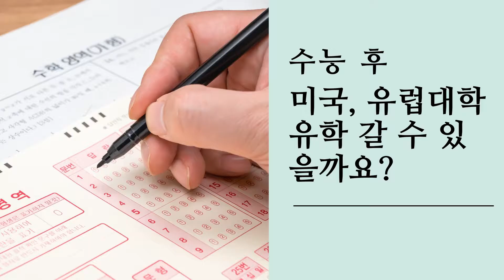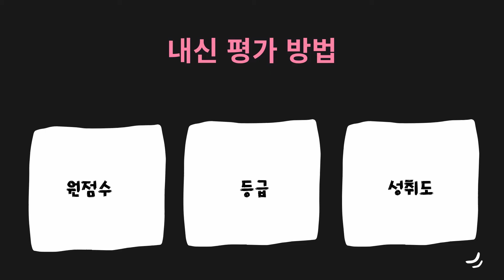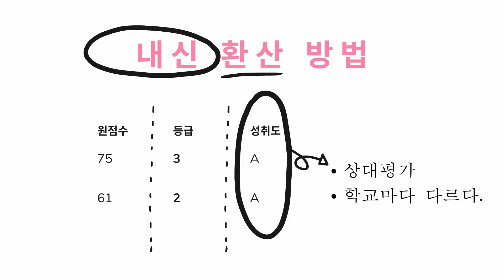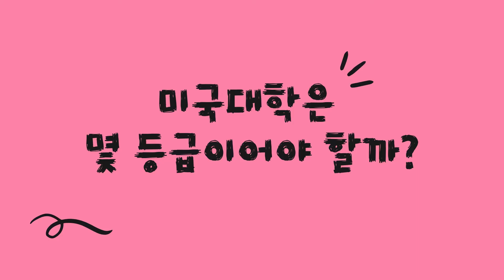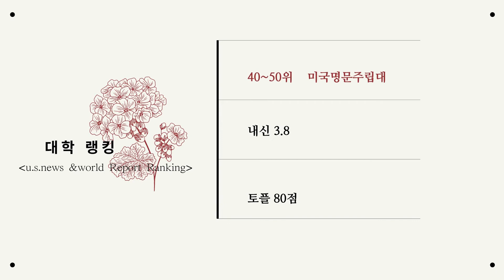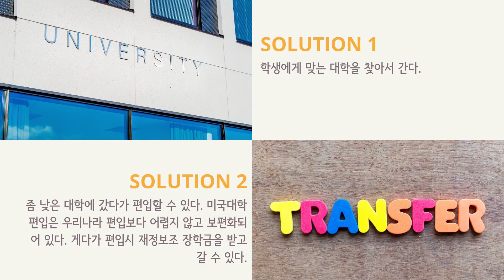수능 후 미국대학 지원할 때 국내고 내신은 어떻게 평가하나요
원점수, 등급, 성취도 가운데 좋은 것으로 제출
내신이 나빠서 미국 대학 못 가는 일은 없다.
내신이 가장 중요, 토플은 80점 이상이면 돼

​최근 수능에서 기대 이하의 성적을 거둔 학생, 그리고 대학 수시 지원에서 기대했던 대학에 불합격된 학생들 가운데 미국 대학으로 진로를 선회하는 학생들이 적지 않다. 미래교육연구소에 매일  학부모들이 많은 문의를 해 온다. 대체로 이런 질문들이다.

"아이가 내신이 나쁜데 미국 대학에 갈 수 있을까요?"
"아이도 미국 대학으로 가고 싶어 하는 데 무엇을 어떻게 준비해야 하나요? 내신이 얼마면 되나요?"
"아이가 서울 강남의 자사고에서 내신  3등급인데 한국인이 잘 아는 명문 대학에 갈 수 있을까요?"
과거에 미국 유학이라고 하면 매우 먼 나라 이야기처럼 생각됐으나 이제는 그렇지 않다. 과거 해외에서 물건을 사려면 매우 복잡했으나 지금은 직구로 쉽게 구입을 하는 것과 같다. 왜냐하면 미국 대학 지원은 내신과 토플 점수만 있으면 가능하기 때문이다. 미국 대학에 지원을 하려면 많은 준비가 필요하다고 생각을 한다. 특히 많은 학생과 학부모들이 SAT나 ACT가 필요한 것으로 생각을 한다. 마치 우리나라 대학 정시에 가려면 수능이 필요한 것처럼...
그러나 미국 대학의 정시(레귤러)에 지원을 하더라도 수능 격인 SAT가 필요가 없어도 된다. 특히 금년에는 코로나19 때문에 SAT/ACT를 요구하는 미국 대학이 거의 없다. 따라서 내신과 토플 점수가 있으면 미국 명문 대학 지원도 가능하다.  내신이 가장 중요하다. 토플은 기준 점수 이상만 받으면 된다. 주립대학들은 80점 이상, 명문 사립대학은 100점 이상이다.